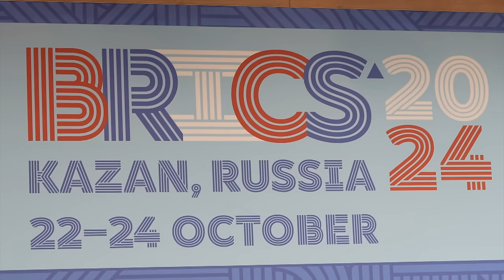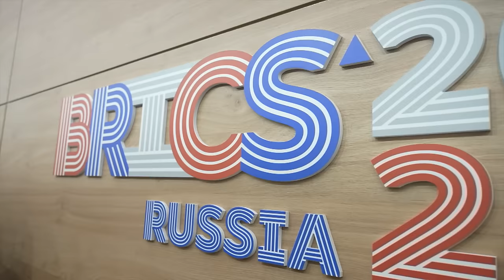Key takeaways from the BRICS Summit in Kazan, Russia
PM Modi attended the 16th BRICS Summit in Kazan, Russia. He highlighted BRICS' expanded role, now representing 40% of the world’s population and 30% of the global economy.